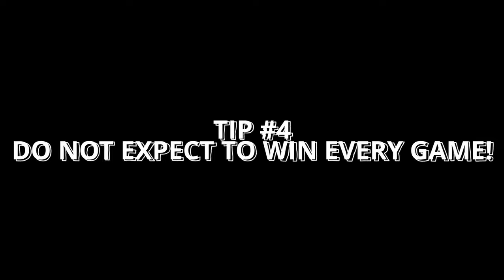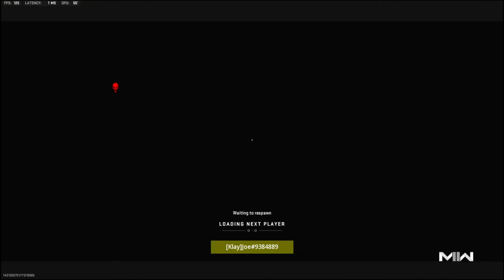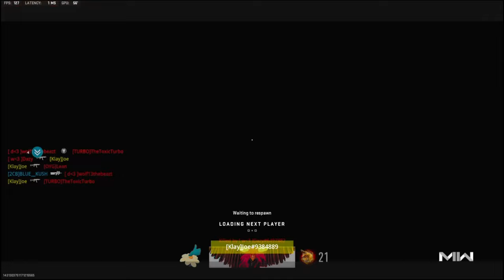5 *PRO* TIPS ON HOW TO WIN WHILE SOLO QUE IN MW2 RANKED PLAY!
5 *PRO* TIPS TO WIN IN SOLO QUE MW2 RANKED PLAY!